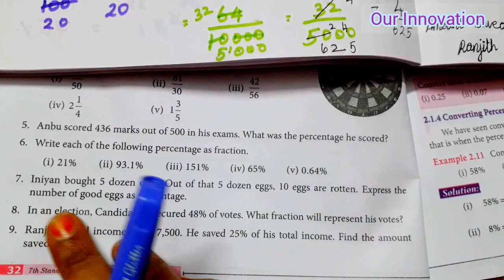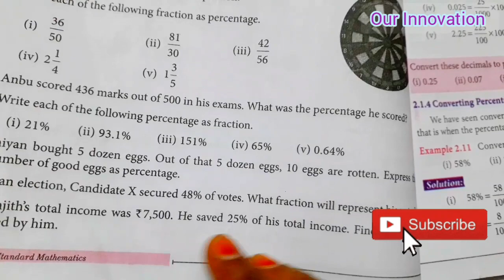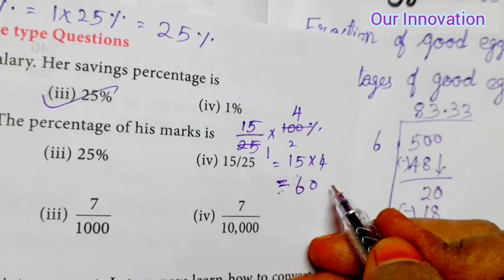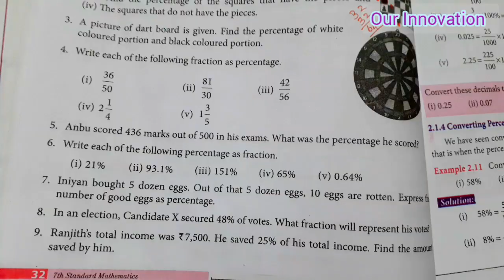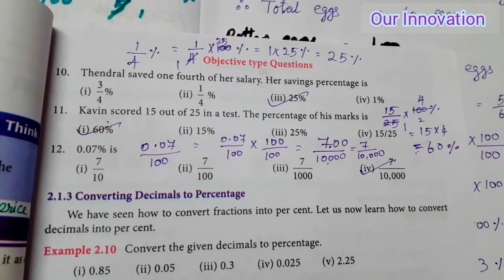7th std Maths-Term 3-chapter 2 percentageandsimple Interest Exercise 2.1(sum7to12)pg no 32,33-part 5